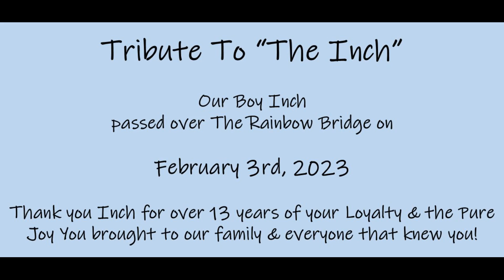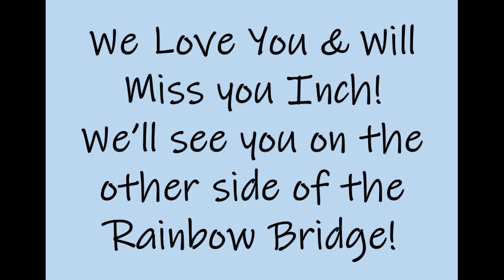Inch Tribute 2023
Tribute Video dedicated to our beloved Inch Dog!